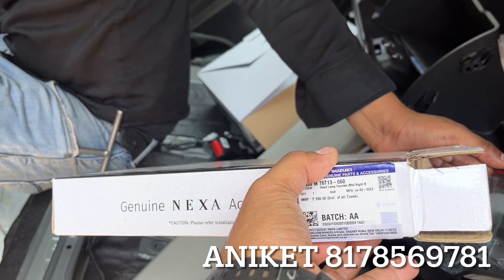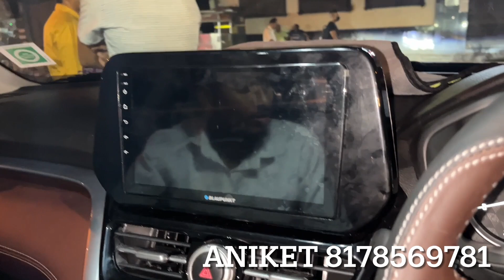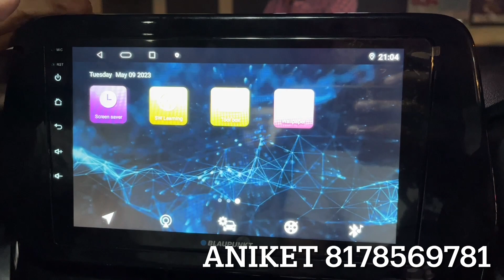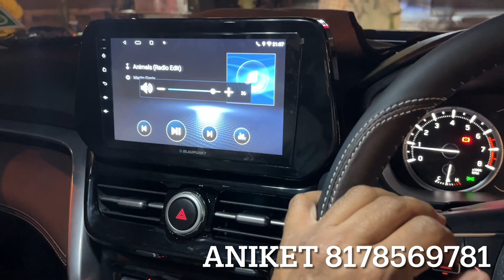grand vitara 2023| latest grand vitara modification| grand vitara infotainment| grand vitara alloys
54-55, Shastri Market, gurudwara road, Karol Bagh, New Delhi-5

______________WARNING__________________